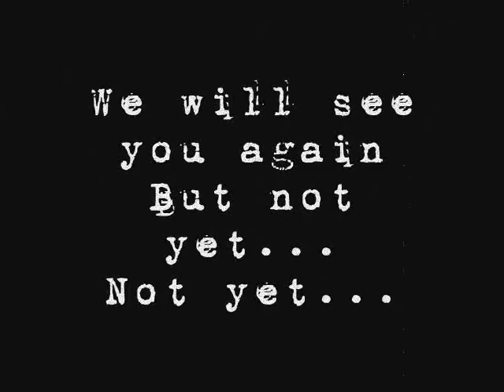In loving memory of Heath Ledger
Another tribute to Heath Ledger.
Song : Alex & Jake Parker-The Life Of David Gale